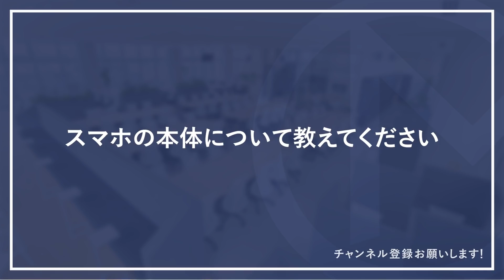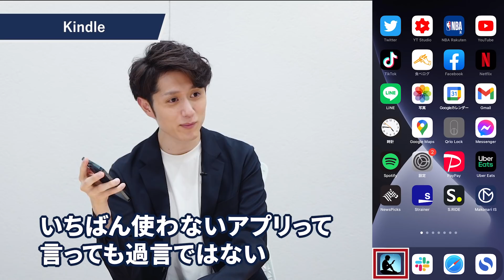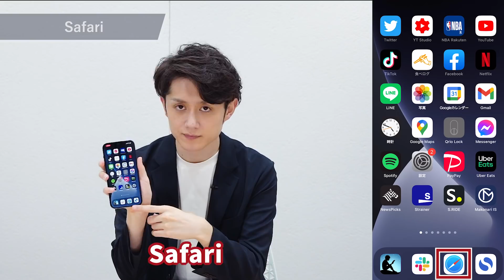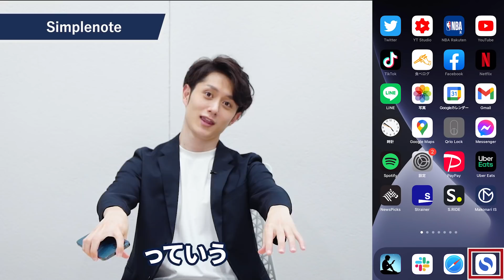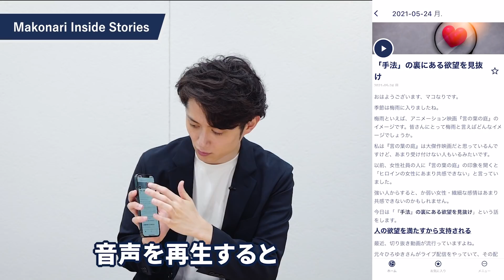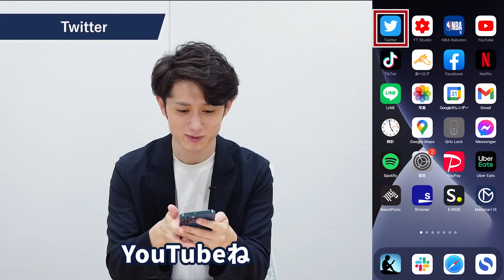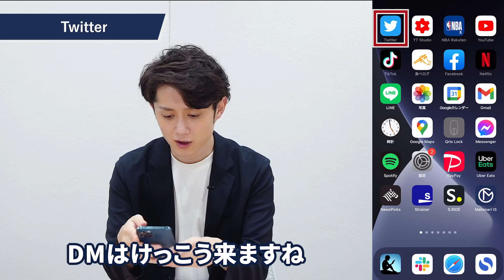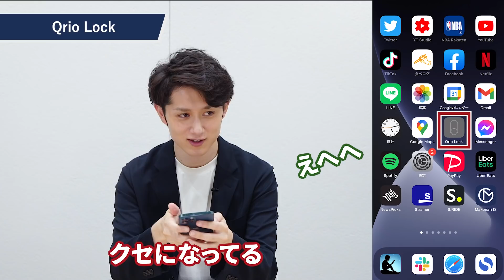【衝撃】生産性を極めた男の「スマホの中身」がスゴすぎた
アシスタントに抜き打ちでスマホの中身をチェックされました。

■紹介したスマホアプリ
Slack

食べログプレミアムサービス（月額300円）

■今回紹介したオススメのモノ
Kindle Paperwhite

読書大全

Qrio Lock

小笠原フルーツガーデン 薬膳島ラー油

■関連動画
実は課金しないと損する月額サービスTOP3

■紹介したドラマ・アニメ

＼まずは無料の資料請求から／
■UNCOMMON法人研修
経営者、人事の方はこちら！

７つの習慣

■マコなり社長アシスタント募集
＼採用情報はこちら／

ID:  @makonari

1989年生まれ、福岡市出身。青山学院大学卒。

■動画制作
原稿：マコなり社長
クリエイティブディレクション：堀井 拓也 @horii00
編集・サムネイル：マコなり社長監修のもとスタッフが作成

人を傷つけるならそれなりの準備と覚悟を持って行ってください。